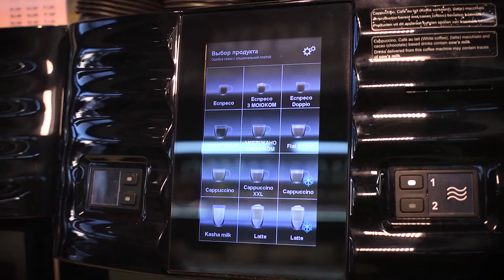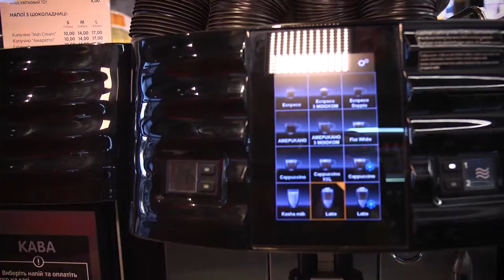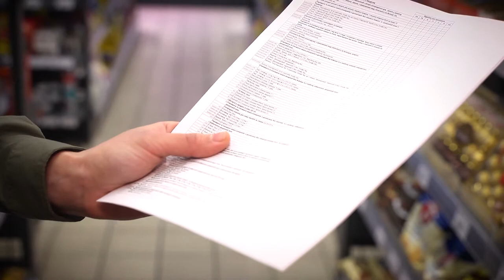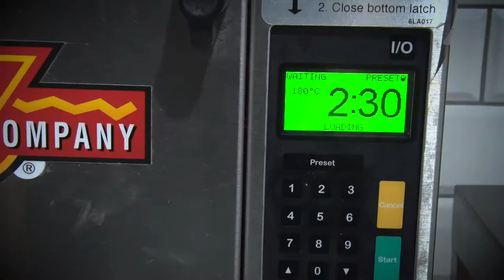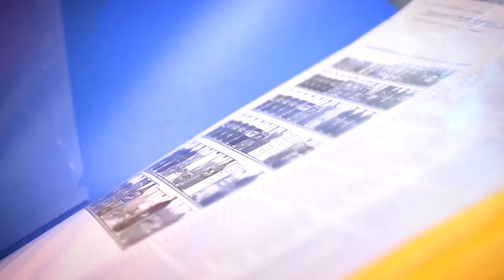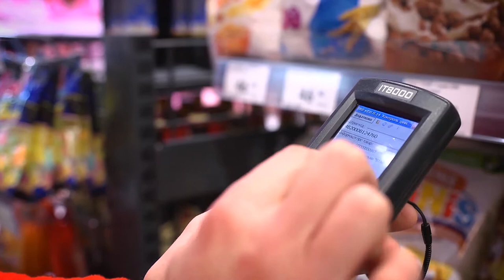Шукаю роботу: В магазині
Асортимент товарів, їх склад, термін придатності - усе це повинен знати кожен продавець. Окрім того, вміти його приймати, перевіряти якість та головне - забезпечувати умови зберігання.